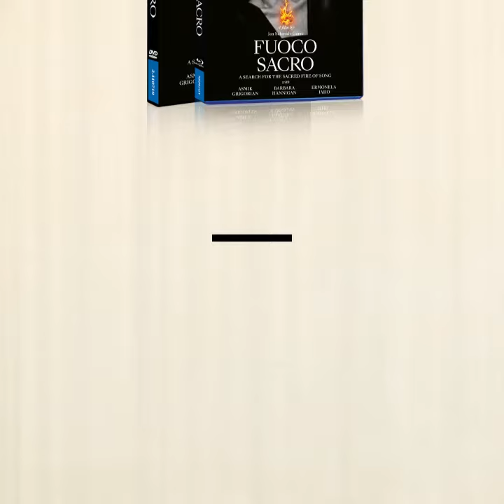New Releases on Naxos: October 2022 Highlights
The October NEW ON NAXOS presents Robert Schumann’s First and Second Symphonies, featuring the rarely performed re-orchestration by Gustav Mahler, and performed by the ORF Vienna Radio Symphony Orchestra conducted by Marin Alsop. These subtle changes were made in light of instrumental developments and increase in size of a typical symphony orchestra towards the beginning of the 20th century.

Other highlights include the world premiere recording of Meyerbeer’s first stage work Der Fischer und das Milchmädchen, Jan Schmidt-Garre’s gripping documentary about performing opera, Ralph Vaughan Williams’ sacred choral music sang by renowned baritone Roderick Williams and the Vasari Singers, Susan Kagan’s complete cycle of Ries’ piano sonatas and sonatinas, and more.